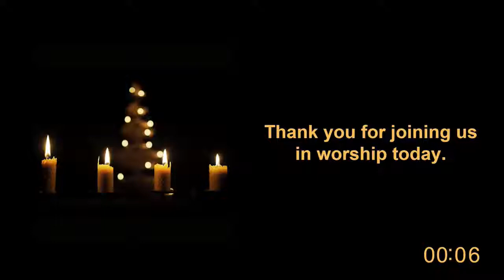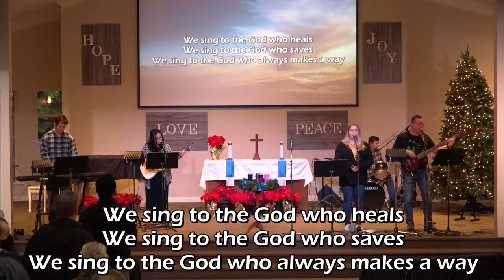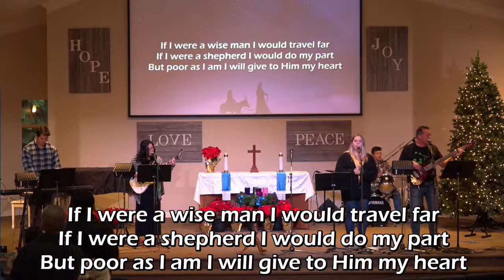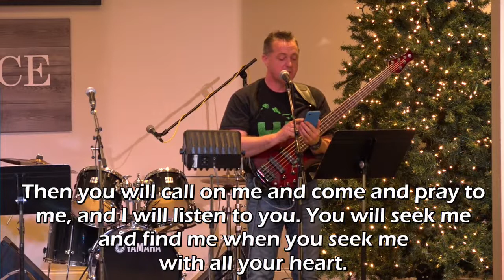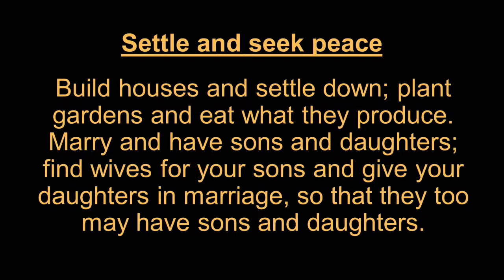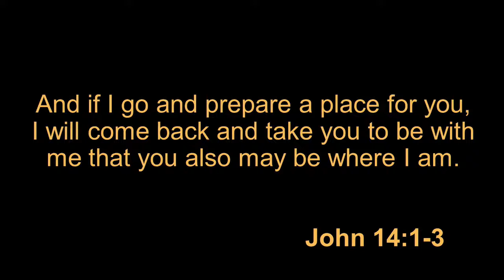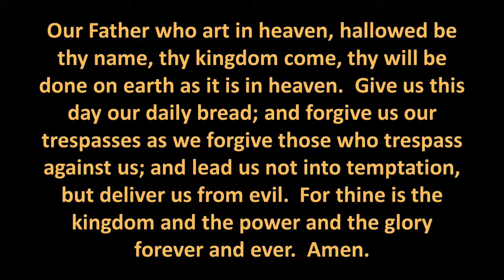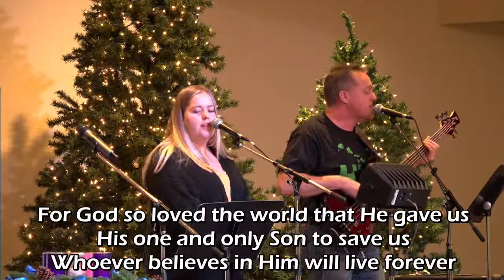Nov 28, 2021 Worship Service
As followers of Jesus, we often feel like we don’t belong in this world for we are strangers in a strange land. But God has good plans for us, plans to give us hope and a future. Those plans are fulfilled in Jesus, who will sustain us throughout this life and, one day, bring us to our proper home. (Based on Jeremiah 29:4-14.)